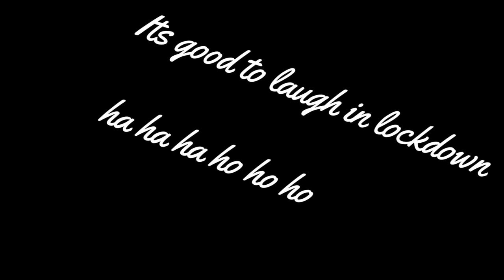Funny Lockdown moment Hypno with Martin Blooper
Martin starts to laugh at the middle of his session enjoy the fun

Call Mon-Sat daytime:
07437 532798